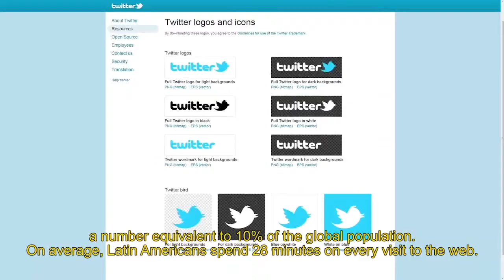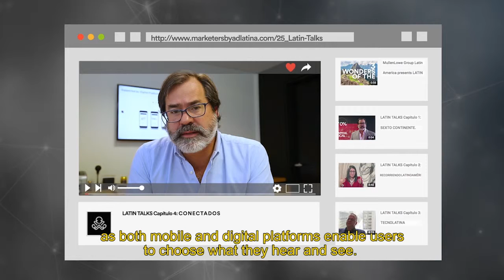LATIN TALKS Episode Four - Connected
Latin America has more tan 340 million Internet users. The region makes for 10% of global audience, which destines, on average, 28 minutes to each online visit and, in terms of communications; the digital media is what currently grows faster.

The use of digital and mobile platforms, as well as “big data mining”, allow for today’s brands to offer personalised experiences, so that users only see and hear what they’re interested in.

What are we doing in Latin America to make this happen?

Do we generate or only adopt trends?

Do we really understand the importance digital platforms play in modern life?